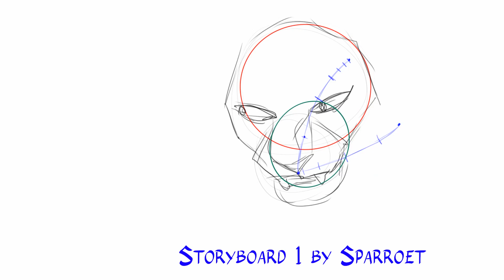Mr Loverman Ashfur Part 11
thank you to  @LenisLynx  for fixing my storyboard i struggled so hard with posing u literally saved my life